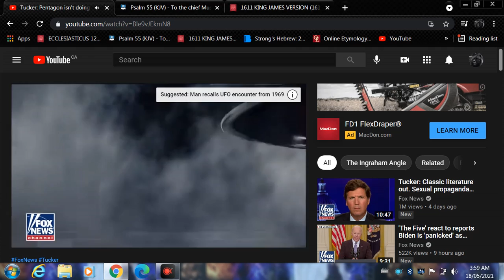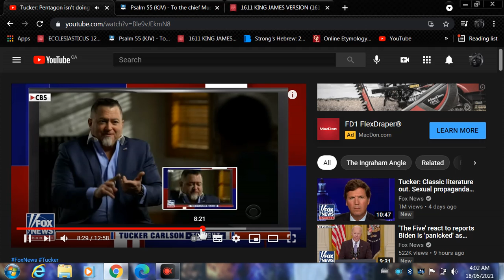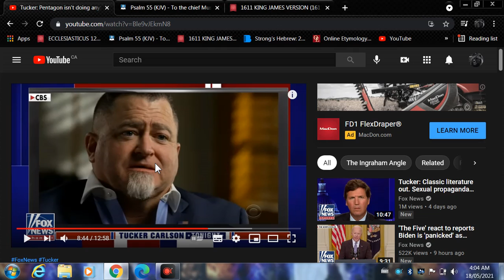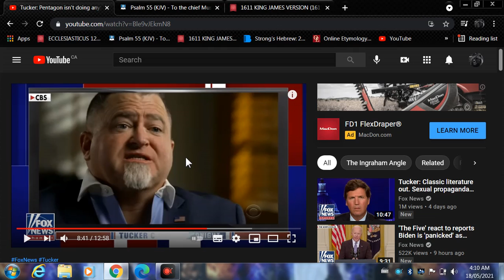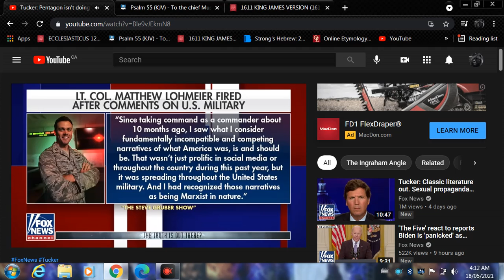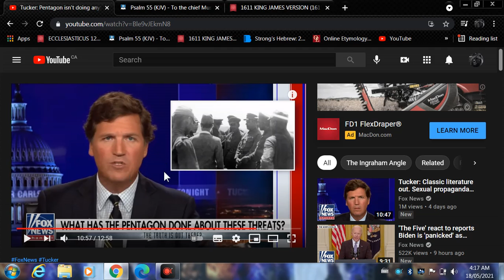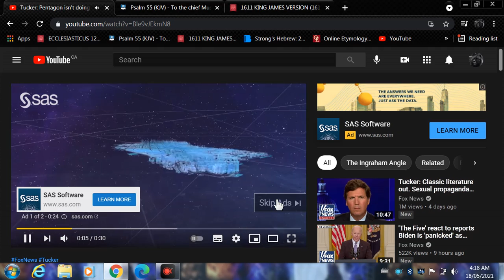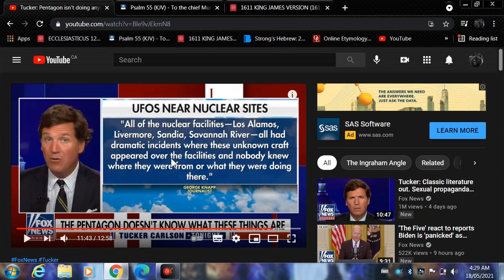Mainstream news commentary. (Chariot disclosure coming?)